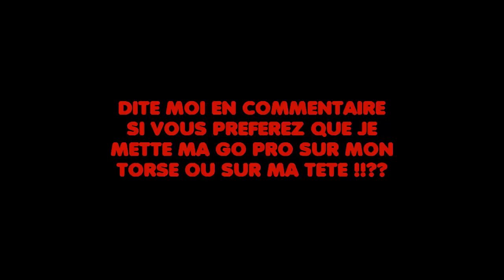PRESENTATION DE MON VTT - GO PRO !!!